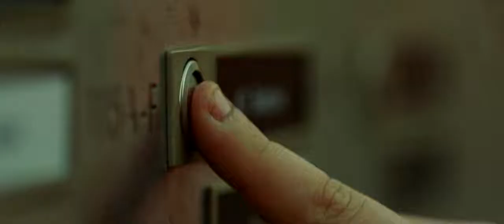Levi Silvanie Take Flight Official Video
Levi Silvanie - Vocals, Acoustic guitar
Filippo Castellazzi - Electric guitar